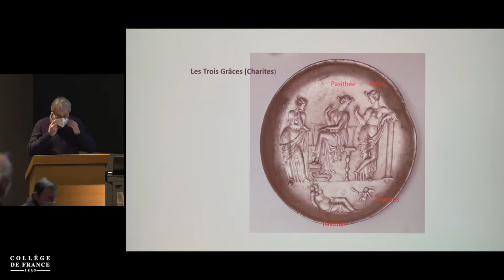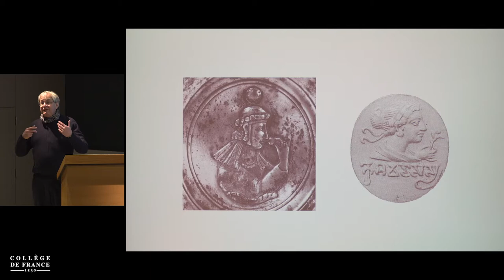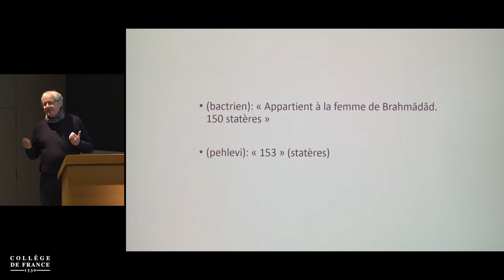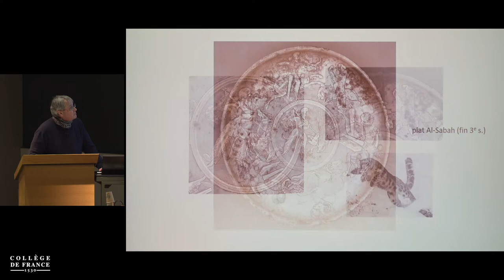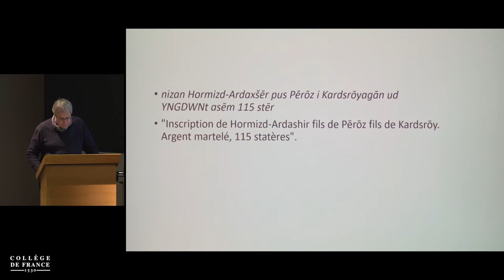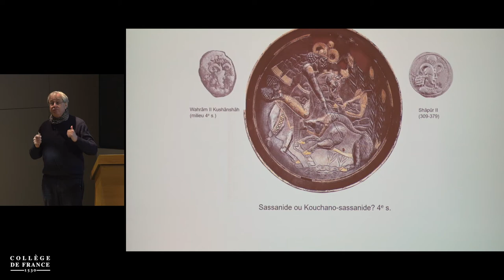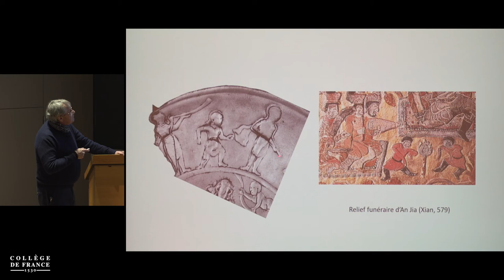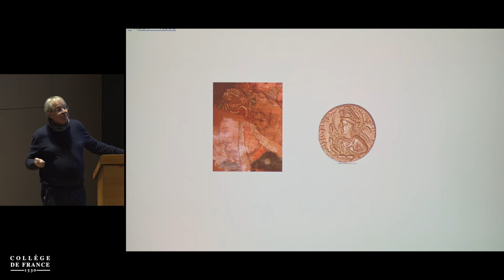L'argenterie de prestige en Asie centrale... (4) - Frantz Grenet (2021-2022)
Enseignement 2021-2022 : L'argenterie de prestige en Asie centrale : un mode d'expression politique et idéologique
Cours du 27 janvier 2022 : L'argenterie de prestige en Asie centrale : un mode d'expression politique et idéologique (4)